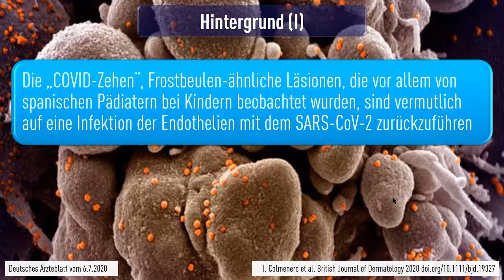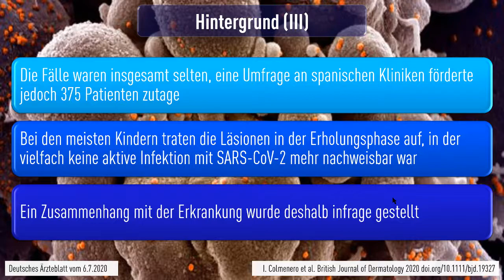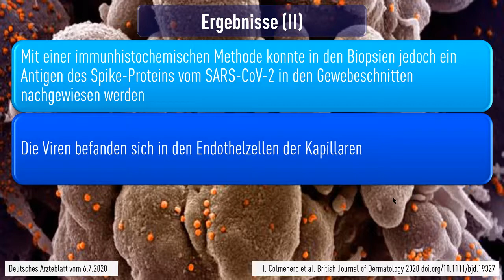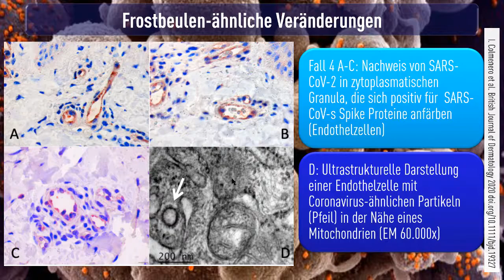SARS-CoV-2: Infektion des Endothels erklärt „COVID-Zehen“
ie „COVID-Zehen“, Frostbeulen-ähnliche Läsionen, die vor allem von spanischen Pädiatern bei Kindern beobachtet wurden, sind vermutlich auf eine Infektion der Endothelien mit dem SARS-CoV-2 zurückzuführen. Dies zeigen neue Untersuchungs­ergebnisse im British Journal of Dermatology (2020; DOI: 10.1111/bjd.19327).In den letzten Wochen haben sich Berichte über Kinder und Jugendliche gehäuft, die nach einer Infektion mit dem neuen Coronavirus SARS-CoV-2 stark juckende und/oder schmerzhafte Läsionen an den Zehen, manchmal auch an den Fingern entwickelten. Die starken Rötungen und Ödeme erinnerten die Dermatologen an eine Perniosis („Frostbeule“), doch die Patienten waren keiner Kälte ausgesetzt gewesen. Bei einigen Kindern war es auch zu einem juckenden Hautausschlag gekommen, der nicht in das Krankheitsbild einer Perniosis passt.